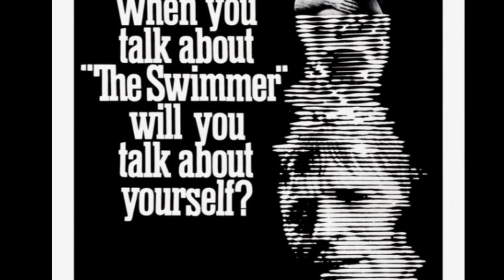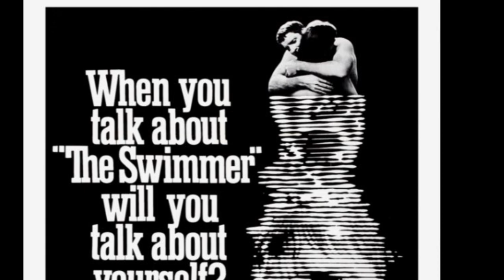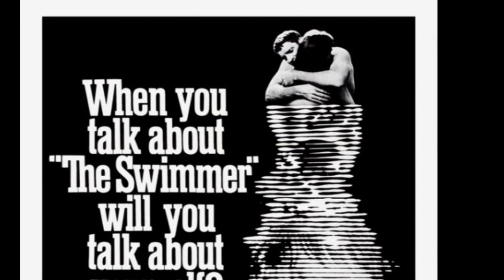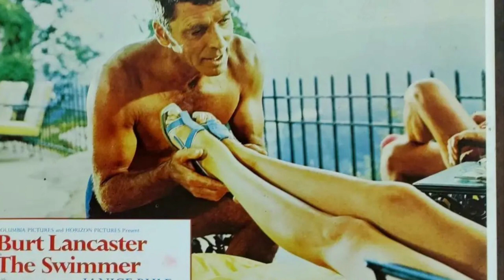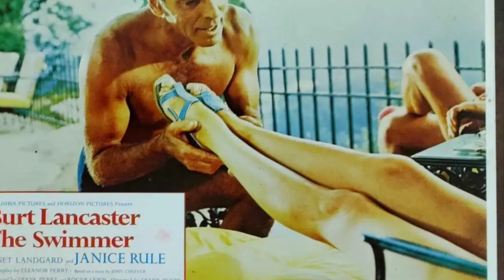The Swimmer Review w/ Special Guest Diggum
Diggum joins me for a review of the 1968 classic “The Swimmer”!